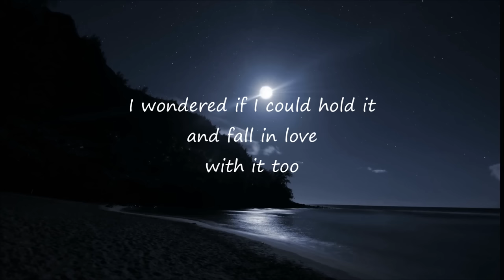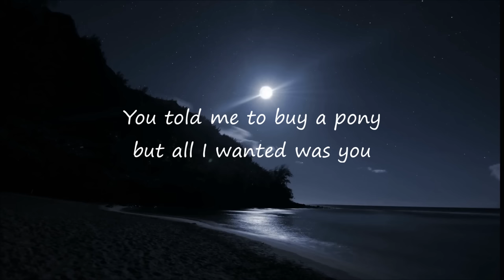Tally Hall - Hidden in the Sand | Lyrics